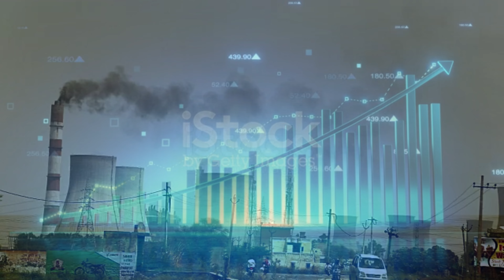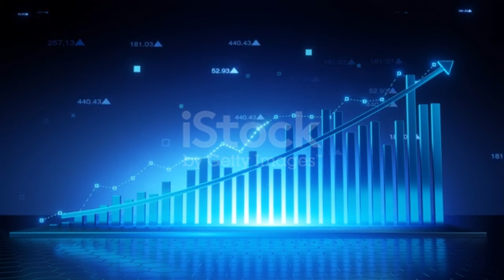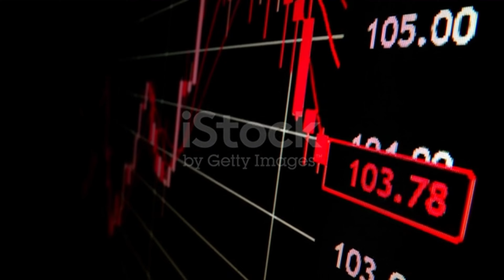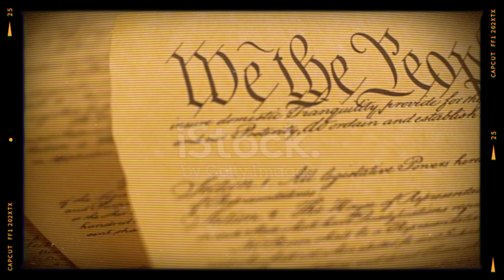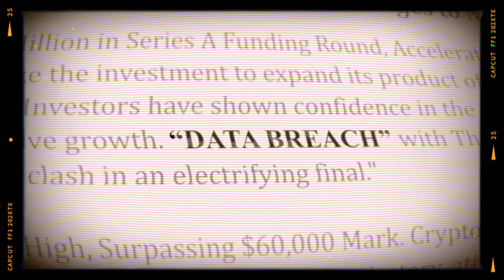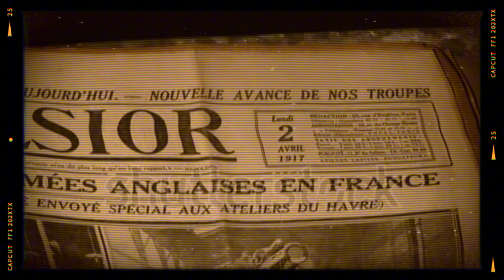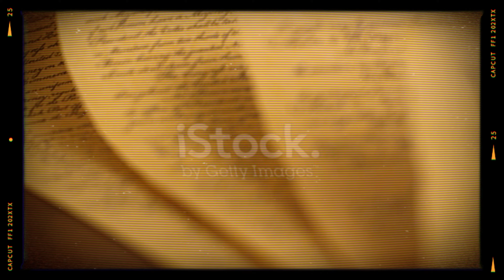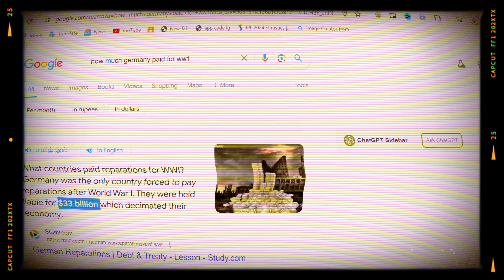இரத்தத்தில் எழுதப்பட்ட போர் | World War 1 | How did WW1 Start?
World War I, also known as the Great War, was a global conflict that lasted from 1914 to 1918. It was fought between two coalitions, the Allies and the Central Powers, and involved more than 25 countries. The war's main theater was the Western Front in Europe, but fighting also took place in the Middle East, Africa, and Asia-Pacific

The war was characterized by trench warfare, the use of artillery, machine guns, and chemical weapons, and the race for air superiority. Opposing armies dug trenches into the ground for cover, and the open space between them was called "no man's land".
World War I was one of the deadliest conflicts in history, resulting in an estimated 9 million military deaths, 23 million wounded, and up to 8 million civilian deaths. The war also contributed to the spread of the Spanish flu pandemic.
The war's causes were complex, but historians often use the acronym MAIN to help remember the four major causes:
M: Militarism
A: Alliances
I: Imperialism
N: Nationalism
The war began on June 28, 1914, when Gavrilo Princip, a Bosnian Serb, assassinated Archduke Franz Ferdinand and his wife, Sophie, in Sarajevo. Austria-Hungary responded by forming a military union with Germany and declaring war on Serbia, which led to Russia defending its ally. The war ended with the defeat of the Central Powers and the disintegration of four empires: the Austro-Hungarian, German, Ottoman, and Russian Empires. World War I was a key factor in the outbreak of World War II and marked the end of a world order that had existed since the end of the Napoleonic Wars.

This Video & Audio Content has been made 'available for Educational and informational purpose only'. The Broadcaster or the Video creator cannot be held accountable for authentication of content.
Content & Voice: Ayesha Begum
Video Editing: Abdur Rahman